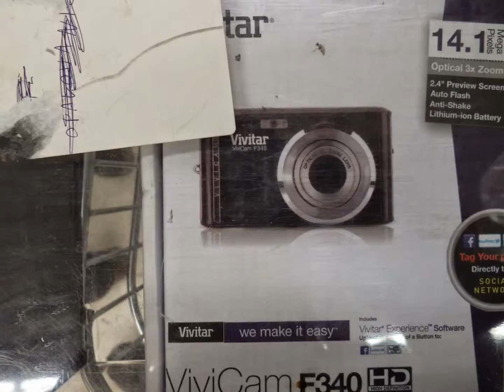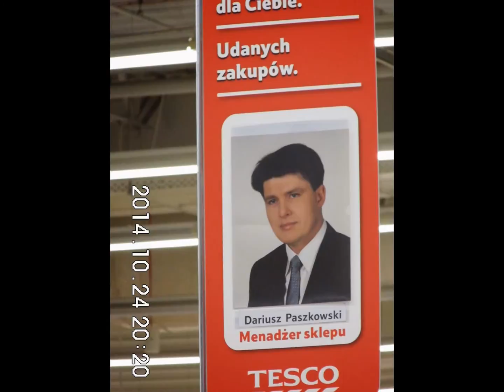2014.10.24 Dyr TESCO Poj-bandyta,złodziej D. Paszkowski znów okrada klientów-naprawiany aparat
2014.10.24 Dyr TESCO Poj-bandyta,złodziej D. Paszkowski znów okrada klientów-naprawiany aparat